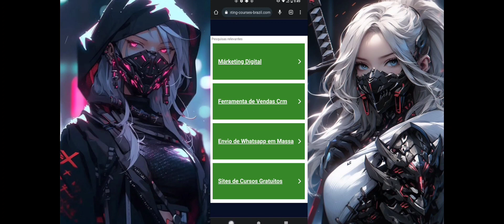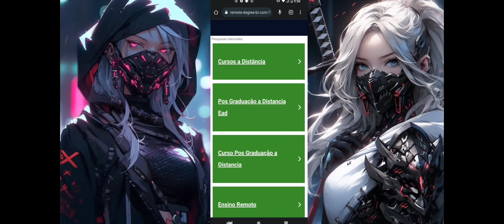😱 COMO FUNCIONA EL NUEVO FLUXUS ESTA BRUTAL 🖤 | SCRIPT PARA BLOX FRUITS DE CELULAR Y PC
ROBLOX BLOX FRUITS SCRIPT ACTUALIZADO | AUTO FARM, AUTO FARM CANDY, AUTO RENGOKU, AUTO MIRAGE, AUTO CDK, AUTO TUSHITA, AUTO TTK , AUTO SOUL GUITAR

AREA DE DOWNLOAD AQUI

       🤝 LINK DIRECTO SOLO PARA INSCRITOS 🔥

🖥️ EJECUTADORES QUE YO RECOMIENDO 🔗✅

🔗 SCRIPT QUE YO RECOMIENDO 🔗✅